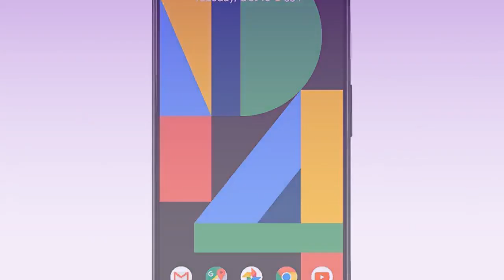GOOGLE PIXEL 4 64GB BLK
Specification ManufacturerName:Google Manufacturer Part Number:GA01375-US Maximum Order Quantity:5 Product Size:7.2*4*2 inch Product Weight:1.05 lb Details Google Pixel 4 4G LTE Unlocked Cell Phone 5.7" Just Black 64GB 6GB RAM